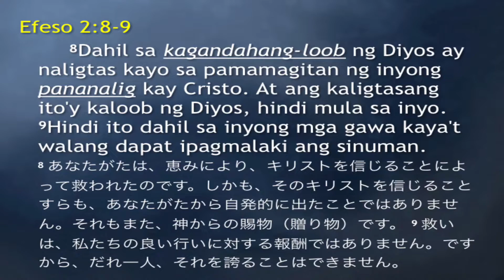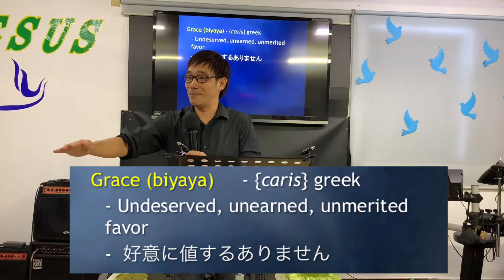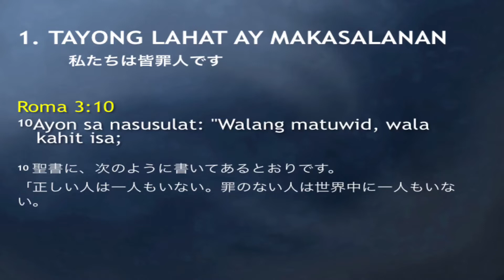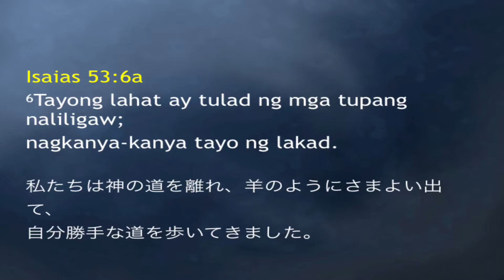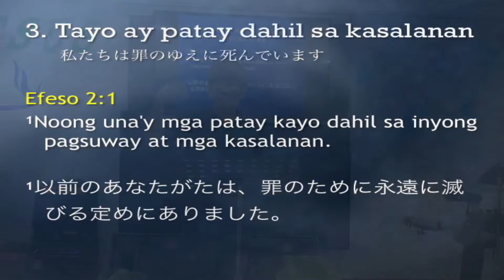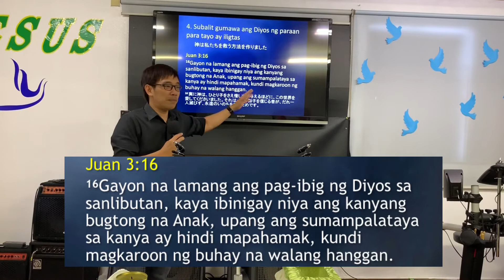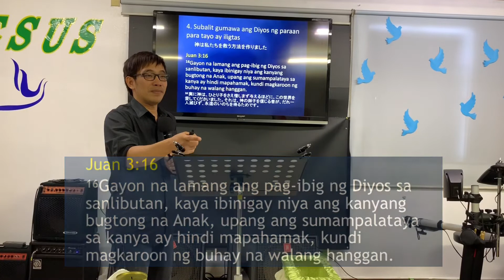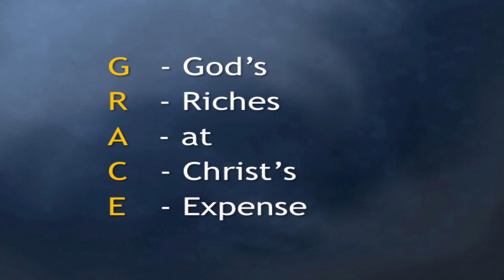GOD’S AMAZING GRACE ptr Jake 2019/6/29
“For by Grace you have been saved through Faith in CHRIST”
Ephesians 2:8

"あなたがたは、恵みにより、キリストを信じることによって救われたのです。"
エペソ人への手紙2:8

-Grace and Faith Account-